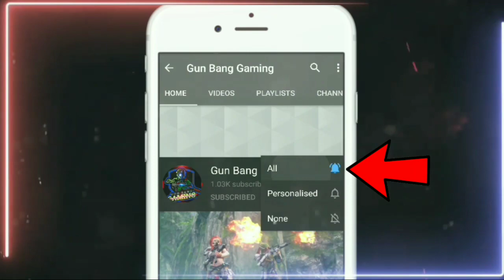How To Use Gun Attachments In Free Fire | How To Increase Gun Performance Without Gun Skin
Guild information

💠💠 Ǥ℧η_ℬαＮǤ 💠💠
💠💠 ID 63351536 💠💠

in this video I have explained you how to use special gun attachment for m14, MP5 and m60 gun so by this you can play game without gun skin dukan increase accuracy damage and rate of fire of this gun without any gun skin only you have to use special attachment which is available in the game

so this video is mainly focus on new players and those who don't want to spend money in game or who don't know how to use gun attachments so in this I have explain you how you can use electrical booster attachment of MP5 rage core attachment of m14 and spiral charger attachment of m60

and i will remove your content as soon as possible